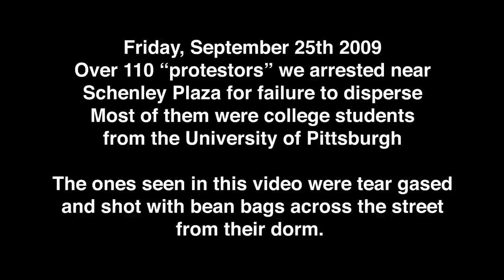Pittsburgh G20 Riot footage on the day the media claimed that nothing happened.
Song by Okkervil River - called "For Real"

For those of you who do not know, all the footage filmed at Night was in Oakland in Pittsburgh, PA.  It is a central point to several large colleges: University of Pittsburgh (PITT), Carnegie Mellon University (CMU), Duquesne University (DUQ), Carlow University, & Chatham University.   So when students see police cars whizzing down their streets, they get curious and have a look.  Not expecting to face an army of riot gear officers ready and willing to tear gas them.